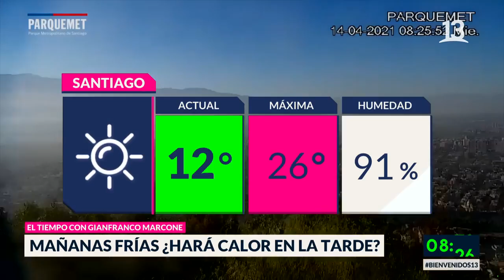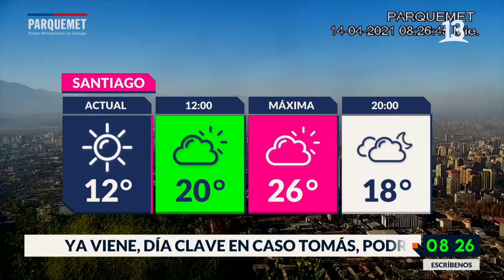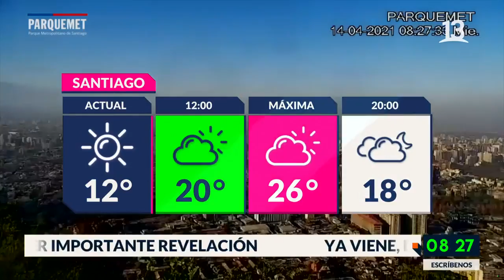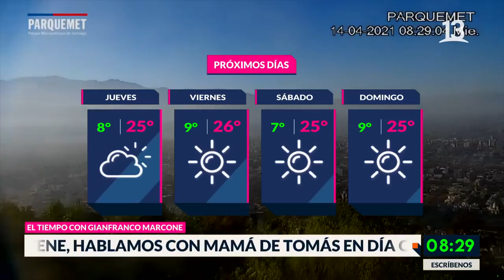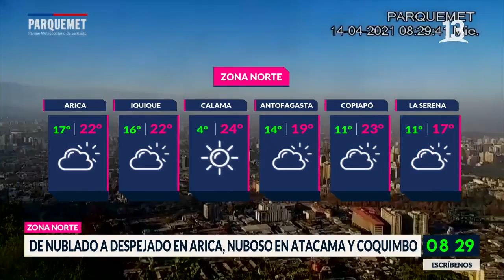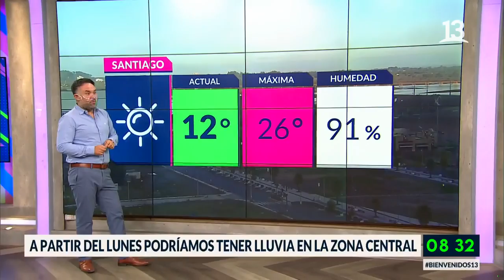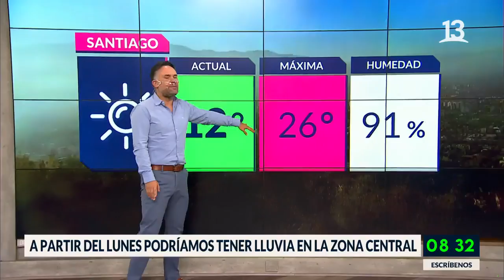El Tiempo, 14 Abril, Bienvenidos, Canal 13.